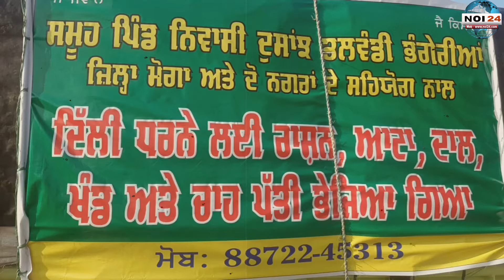Punjab Delhi India Farmer Protest - ਦਿੱਲੀ ਸੰਘਰਸ਼ ਕਰ ਰਹੇ ਕਿਸਾਨਾਂ ਲਈ ਸਮੱਗਰੀ ਭੇਜੀ